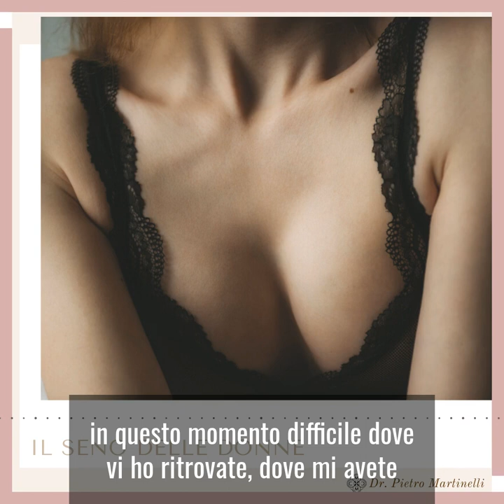Il sogno di ogni donna: un seno armonico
Il sogno di ogni donna, credo, secondo solo a “mangiare senza ingrassare”, è sicuramente quello di avere un seno bello e sodo, della misura desiderata e possibilmente in armonia con il proprio corpo!

Il problema molto spesso, però, è che per ottenere tutto ciò l’unica soluzione sembra essere il chirurgo che con un bell’intervento riesce a farvi ottenere il vostro seno dei sogni!

Vista tutta questa grande attenzione che viene rivolta verso il seno dai media, sembra che il seno sia la grandezza e la miseria di una donna… e di conseguenza molte donne se lo guardano in continuazione, se lo toccano per escludere che stia diminuendo di tono, che stia crollando… e allora si deve rinforzare, tornire, aumentare o diminuire, e lo costringono dentro camicie di forza che lo mostrano
perfetto e desiderabile, almeno da lontano.

E come si definisce la perfezione? Nessuno lo sa.

Però avvertiamo se un seno è da favola, se fa impazzire, o se diventa un peso attaccato al petto. Un mattone indigesto sullo stomaco.
Il seno deve essere caldo, sostenersi per la perfezione delle forme.

Deve essere accarezzato e non volgarmente palpato, perché non si deformi, è il luogo dei veri amanti…
Quelli che lo vedono come un mondo intero sulla superficie di una donna…

Deve essere ben disegnato… deve poter accogliere e contenere le carezze che qui si nascondono e a volte persino qui scompaiono, come protette da due vette.

Di conseguenza nessuna donna potrà mai essere soddisfatta del seno che ha, e non c’è chi non ne desideri uno almeno un pò diverso, e così se lo stringe delicatamente, se lo guarda allo specchio di fronte e poi di lato, e poi vederlo anche dall’alto.

E’ la donna stessa che lo rende un mondo intero sulla sua superficie… così da qui nascono i confronti con le amiche, con le figlie, con le veneri e con i modelli della tv, dei giornali e di internet. Un confronto mai finito e mai fine a se stesso…

Mi chiedete spesso di avere un seno che possa soddisfare tutto quello che intimamente non mi dite mai, che per timore o pudore non esprimete… ma gli occhi della mia esperienza vi leggono dentro… vi ho viste mutare dalla notte al giorno, dalla notte dell’insoddisfazione al giorno della sicurezza e della felicità.

Tutto è cambiato di conseguenza e anche voi siete cambiate, avete intrapreso nuovi percorsi… ed io tutte le volte mi meraviglio e non mi capacito della potenza di questo messaggio, di questo mondo che portate sulla vostra superficie.

La vostra felicità è anche la mia… vi ho viste piangere e avrei pianto anch’io con voi…

La parte più emozionante del mio lavoro è questa: la vostra soddisfazione, i vostri sguardi, le vostre lacrime. L’anno appena trascorso è stato denso, per tutto ciò… per la consapevolezza, per la complicità, per la soddisfazione, per l’intesa, per il feeling… ed è proseguito fino ad oggi, in questo momento difficile dove vi ho ritrovate, dove mi avete gratificato delle vostre emozioni.